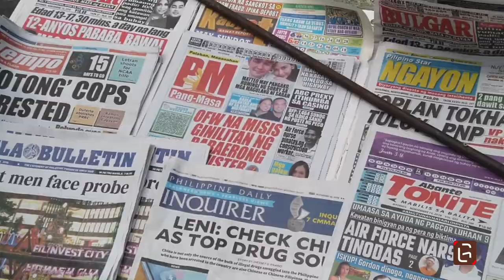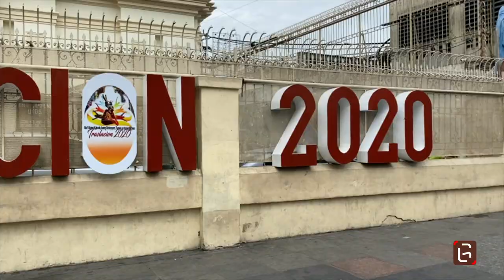QUIAPO : noon at ngayun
Quiapo ([ˈkjapɔʔ]) is a district of Manila, Philippines. It derives its name from the water cabbage (Pistia stratiotes), which is named quiapo or kiapo in the Tagalog language. Referred to as the "Old Downtown of Manila", Quiapo is home to the Quiapo Church, where the feast of the Black Nazarene is held with millions of people attending annually. Quiapo has also made a name for itself as a place for marketplace bargain hunting.

Source : Wikipedia